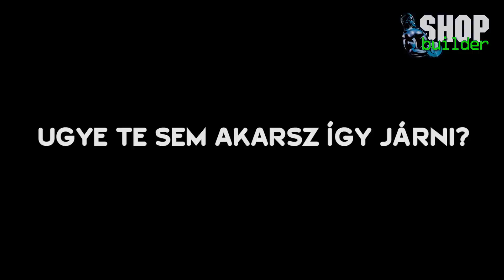Ne járj így!